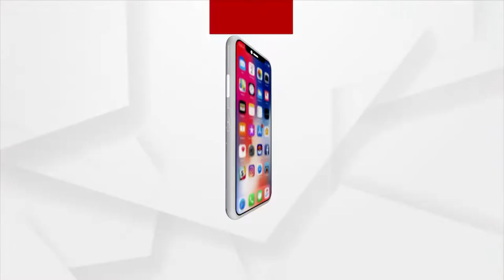Members Of Odisha Driver Mahasangha Holds Mega Rally In Khordha Over Many Issues